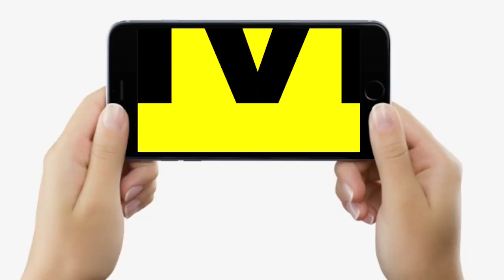Nitish Kumar ने मांगी माफी, तो क्या बोल रहीं BJP की महिला MLAs, इतना नाराज क्यों ? | Bihar News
Nitish Kumar ने मांगी माफी, तो क्या बोल रहीं BJP की महिला MLAs, इतना नाराज क्यों ? | Bihar News | LiveCities